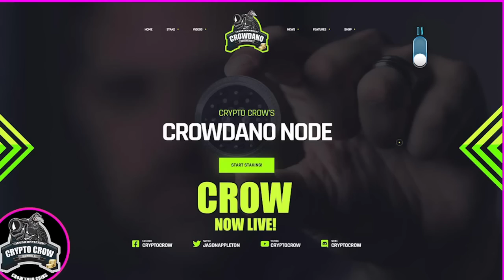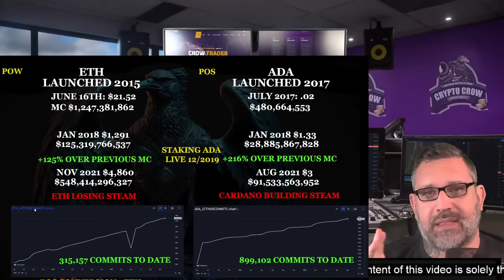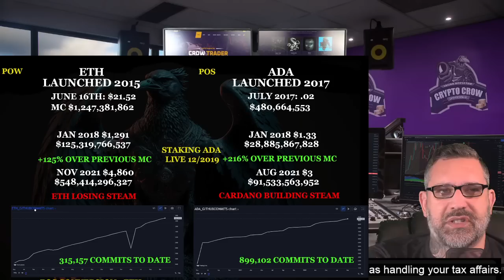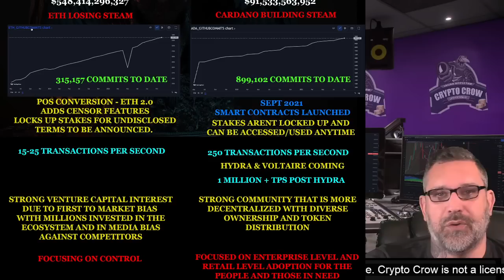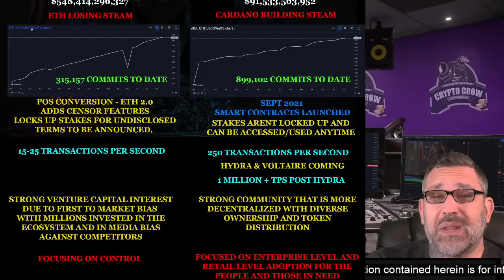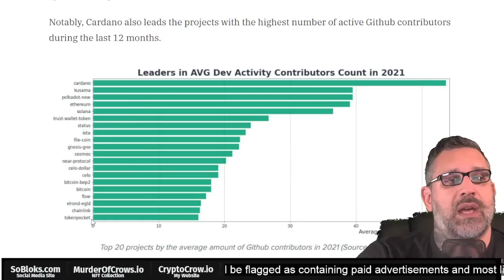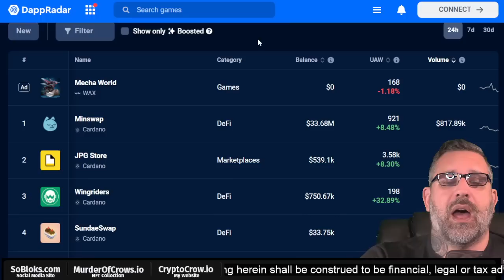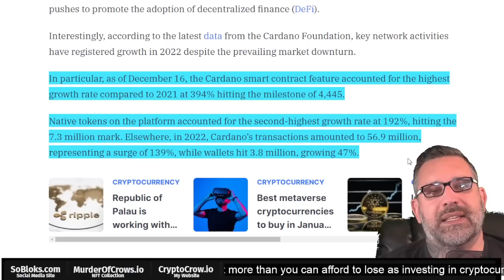ADA vs ETH By The Numbers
addr1qyee4gm3tua4hp4fnud57h9mrsm8e92tqaeneqh3ffcxdd2mek862ed04g8uwnx67pvduc4h7p6rh0qzpsewx8mr846snjqfj7

📲 Social Media 📢
I AM NOT A LICENSED FINANCIAL ADVISOR